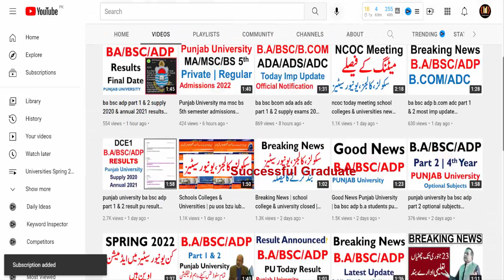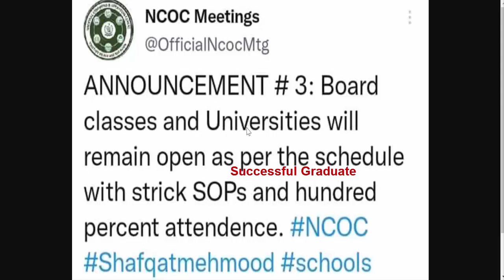colleges & universities today meeting ncoc closed news official notification pu uos bzu iub gcuf uog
8th 5th
FA FSC ICS I.COM
11th 12th